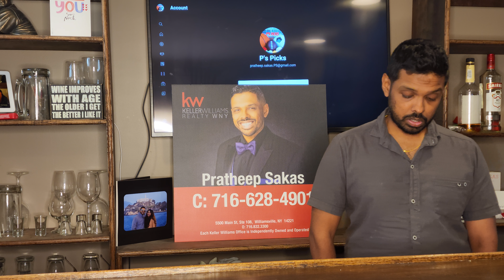May 26, NBA, props, NHL, and MLB free plays